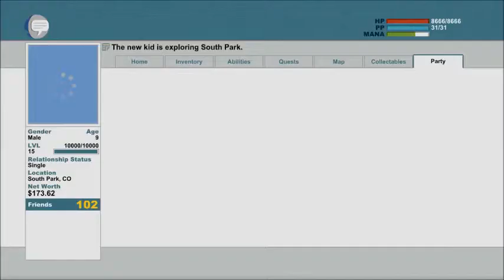South Park TSoT 65 Entering Mr Slave